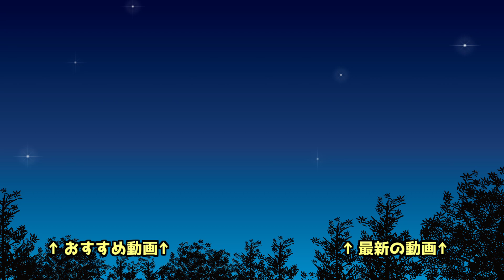【青鬼オンライン】イースターシーズン開始！何もかもがかわいい！？ウサギッティー＆新マップ！【ゆっくり実況】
新イースターシーズンが始まりました！
ガチャがめちゃかわいすぎる！4.5周年の後半②チャレンジが開始！
レア鬼は青鬼史上最高のかわいさ！？

★★最近の動画！こちらもどうぞ！★★

★★青の試練 全体マップ解説はこちら★★